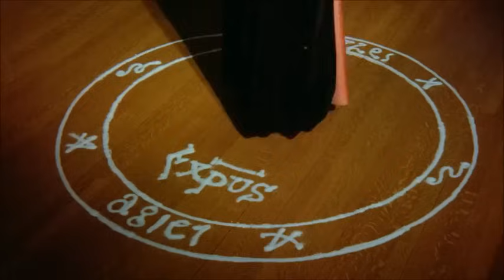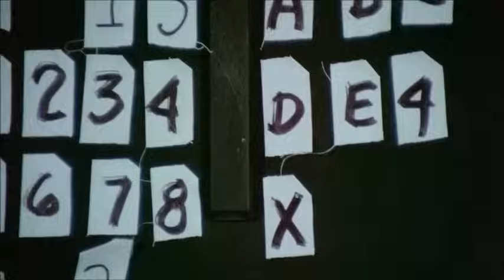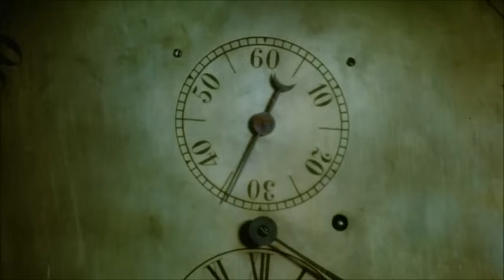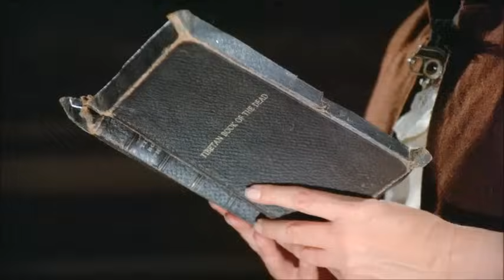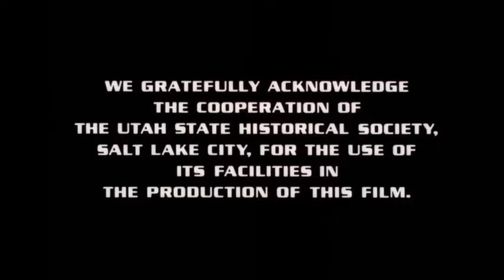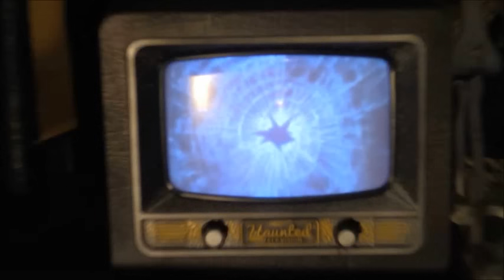Monster Movie Night House of 7 Corpses Season 15 Ep 1 ep 319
Happy New Fear 2024 Season 15 of Monster Movie Night starring Bobby Gammonster and Boris T . Buzzard featuring House of 7 Corpses starring John Carradine and John Ireland . See this and all seasons and episodes